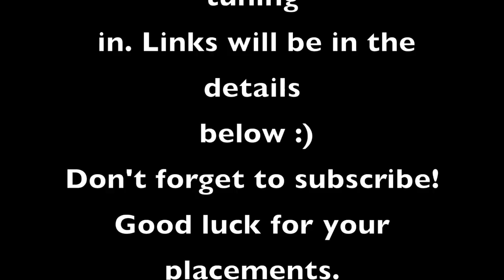Nursing Placement UK | What to expect - Part 2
Nursing Placement UK | Part 2. My Tips and advice on what do on / for your placement.

* Fab stuff ambassador, GP nursing student ambassador, Student Academic Leader, Hello My Name is Campaigner, Health Editor of the magazine for Birmingham City University (BCU) Vlogger for BCU. I have just teamed up with some amazing people to be part of 'Project GIVE' Check out the Facebook page and give us a huge follow and support.

Check out some other you tubers on my channel they are all fabulous!